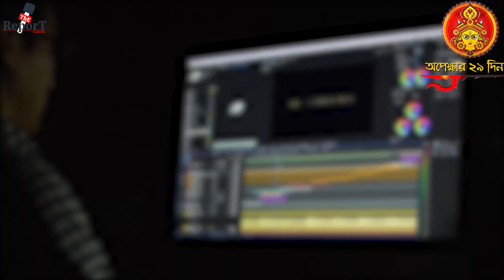South 24 Parganas: উপকরণের দাম বৃদ্ধি পাওয়ায় প্রতিমা শিল্পী ও পুজো উদ্যোক্তাদের কপালে চিন্তার ভাঁজ